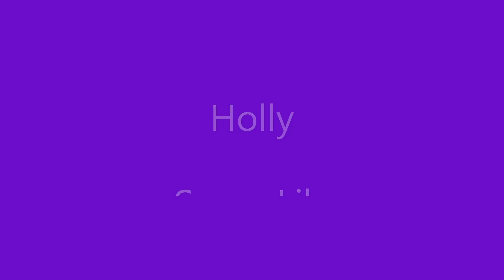My horses theme songs Pt2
Hello here is a short video of some of my horses with there theme songs hope you enjoy!